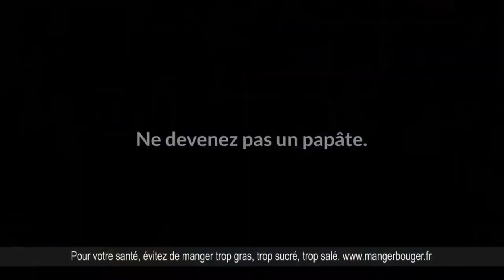Geoffrey Gillet - Comment se démarquer de ses concurrents - Quitoque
Inscris-toi à Marketing Zen Média, le premier JT entièrement consacré aux Entrepreneurs du Bien-Être et reçois chaque mois un contenu à très forte valeur pour transformer ton activité

Reçois ton exemplaire dédicacé du livre "Le Secret des Entrepreneurs Leaders"

Accède à du contenu de formation de qualité en t'abonnant au lieu de sortir 2000€

Tu te dis sûrement que tu n'es pas le seul entrepreneur sur ton marché même si tu te situes dans une niche. Alors comment faire pour que tes futurs clients te remarquent ?

C'est le challenge réussi par la marque QuiToque dans sa dernière campagne publicitaire.

Dans cette vidéo, je t'ai à y voir un peu plus clair afin que tu arrêtes de perdre du temps en essayant 10000 trucs qui ne fonctionnent pas et qui finissent pas t'épuiser.

À Propos
Je m'appelle Geoffrey Gillet et je suis Créateur d'Émotion Sociale. J'accompagne les entrepreneurs et les porteurs de projets à développer leur activité en rendant l'aspect technique plus fun et plus simple à utiliser.

Si tu es entrepreneur, tu as sûrement  essayé tout un tas de recettes miracles ou de trucs astuces gratuits sans vraiment avoir de résultats. Eh bien j'ai une bonne nouvelle car sur cette chaîne et dans tout ce que j'entreprends, on parle de marketing et d'entreprenariat sans se faire exploser le cerveau.